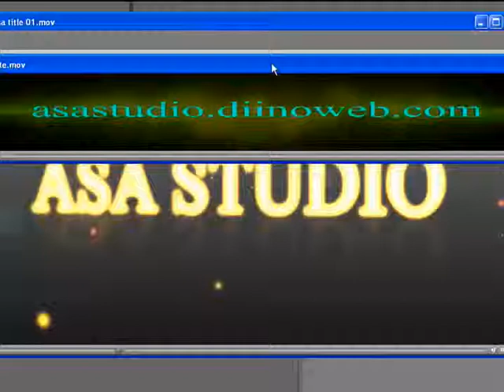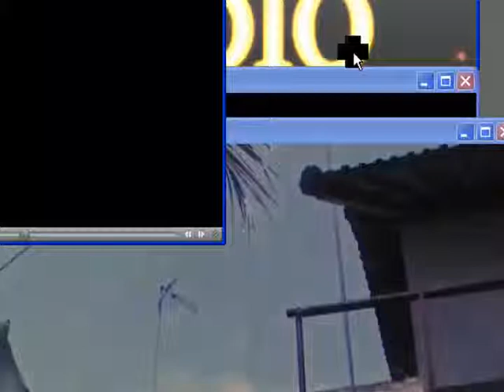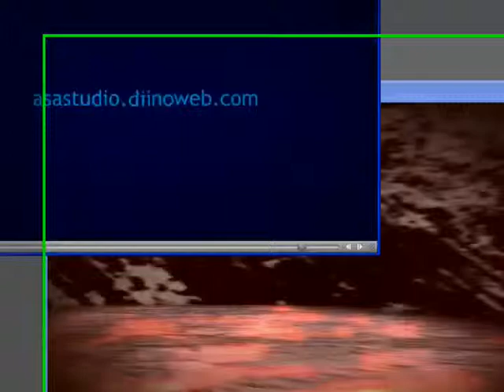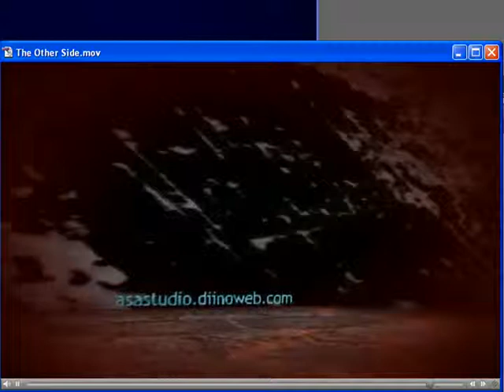After Effects Tutorial Paket Dasar 01 Tentang After Effects